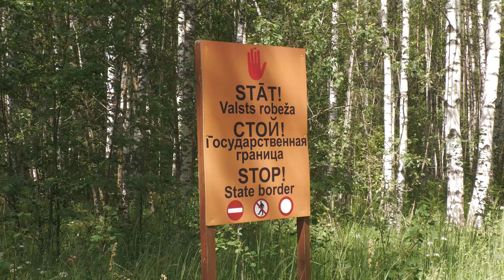Valsts prezidents apseko Latvijas austrumu robežžoga būvniecības progresu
Pagājušā gada augustā valsts prezidents Edgars Rinkēvičs pirmo reizi apmeklēja Latvijas-Krievijas un Latvijas-Baltkrievijas robežu. Teju pēc gada prezidents pauž gandarījumu par ievērojamo progresu. Viņaprāt, nākamais būtiskais solis ir militārās infrastruktūras izveide, radot pilnīgāku drošības sajūtu. Tāpat tas nav tikai infrastruktūras, bet arī cilvēkresursu jautājums – iekšlietu nozares, sevišķi robežsardzes pārstāvjiem, būtu jābūt pietiekami stabili atalgotiem.